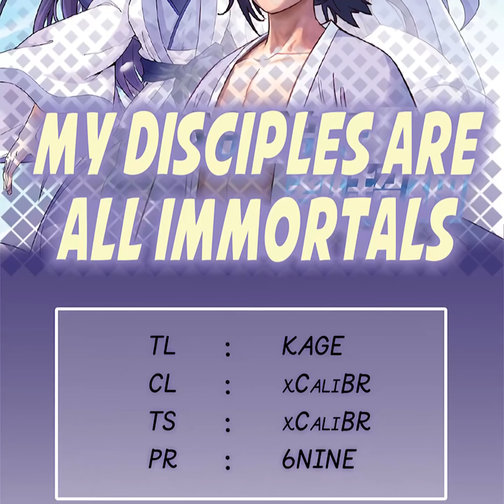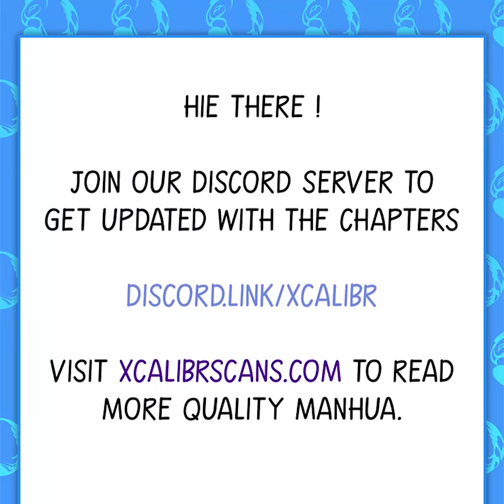My Disciples are all immortals Chapter 64 (English)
Title : My Disciples are all immortals

Summary :Ye Yang, the game tester of the game company, crossed with the account of "full profession and maxed skill-set"! The life of a patriarch of man level sword master + immortal cultivator + magician starts. The headache is that a group of beautiful disciples advise him to improve every day

Genre : Martial Art,Fantasy,Harem,Drama,Comedy